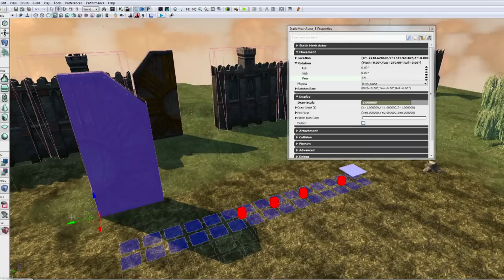Might & Magic Heroes VII - The Man Behind Heroes [IT]